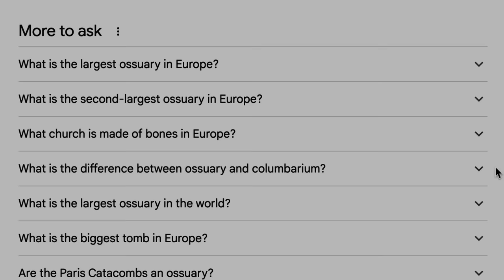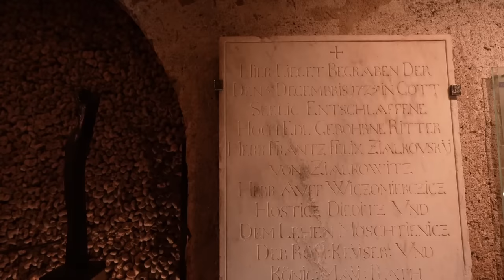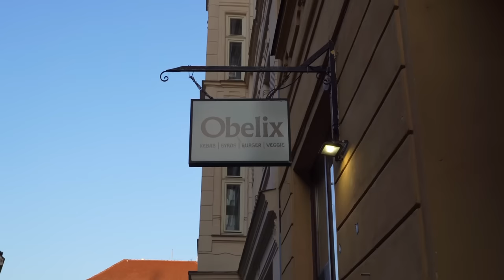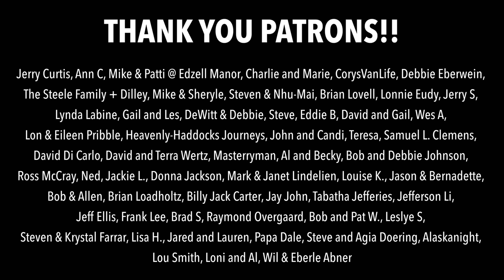A DAY IN BRNO (unique experiences travel vlog)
This week we explore what is one our favorite cities on our trip so far - Brno, Czechia! We attempt to claim a unique prize from the town's astronomical clock, enter a butterfly house, and explore the 2nd largest ossuary in Europe! 😄

Lectric eBikes!

OR

~~ Vlog Gear ~~
Vlog Camera